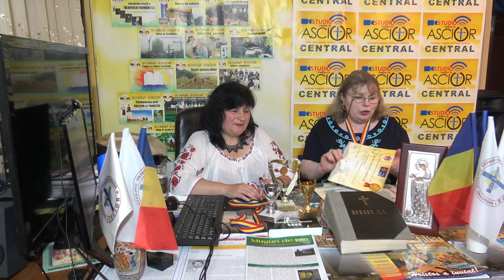„Iubirea ca o Poezie” cu scriitoarele Marilena Răghinaru si Florentina Danu, la ASCIOR 01 iulie 2023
„Iubirea ca o Poezie” cu scriitoarele Marilena Răghinaru si Florentina Danu, în Studio ASCIOR, Buzău, 01 iulie 2023
Marilena Răghinaru, vicepreședinte ASCIOR internațional, vicepreședinte LSR-Filiala Brașov, inițiatoarea și organizatoarea proiectului ,,Iubirea ca o Poezie", o are invitată în Studio ASCIOR pe Florentina Danu, președinte ASCIOR Brașov, de două ori moderatoarea acestui eveniment: în 2019 și în 2023.
   Florentina Danu, din Brașov, este poetă și cântăreață, ea reușind să îmbine armonios muzica și poezia în cadrul unei gale de premiere de excepție.
   Ca poetă, a participat la toate edițiile Antologiei  Iubirea ca o Poezie, fiind și laureată a acestui concurs.
   Anul 2023 i-a adus Florentinei Danu un important premiu special: PREMIUL SPECIAL MANEA AGHEANĂ pentru muzicalitatea versurilor, pe care i la oferit chiar soția domnului cantautor Manea Agheană într-un moment extrem de emoționant.
   Marilena Răghinaru o roagă pe Florentina să îi spună cum a perceput, ce a însemnat pentru ea Iubirea ca o Poezie de-a lungul timpului și ce a însemnat pentru ea acel premiu special. În 2019, când modera gala de premiere a concursului Iubirea ca o Poezie, Manea Agheană i-a făcut o surpriză Florentinei, dăruindu-i o melodie pe versurile ei, melodie pe care o veți asculta în interpretarea lui Manea Agheană, urmând interviul luat de Marilena Florentinei despre Iubirea ca o Poezie.
  Vă invităm cu drag să ne  urmăriți!
PROMO- Cântă Florentina DANU
Film, foto, montaj, promovare-Studio ASCIOR
ASCIOR pentru Civilizația VIEȚII